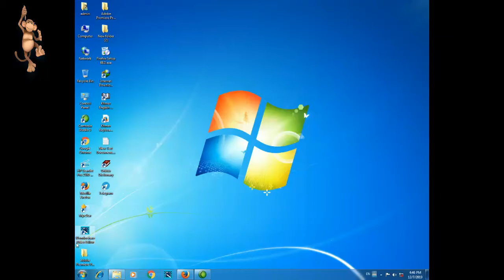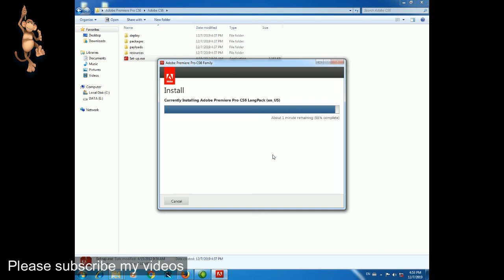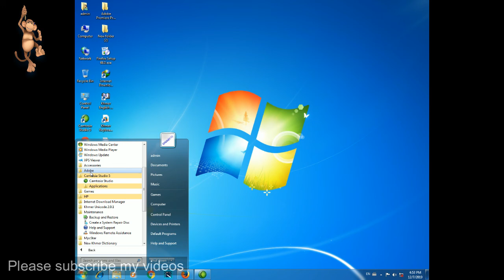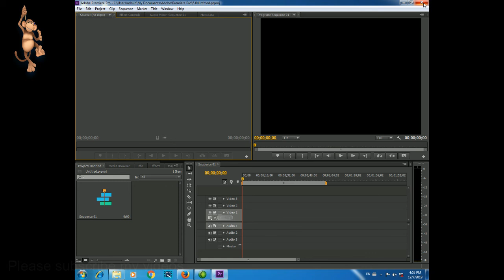របៀប setup adobe premiere pro cs ​​​​​​​6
hi all dear this video i want to show you about របៀបsetup adobe premiere pro cs ​​​​​​​6